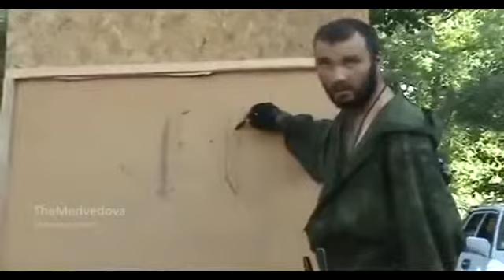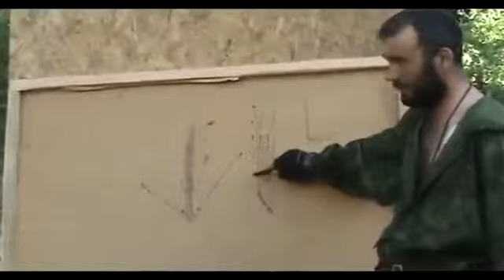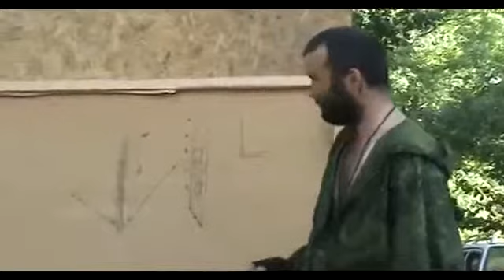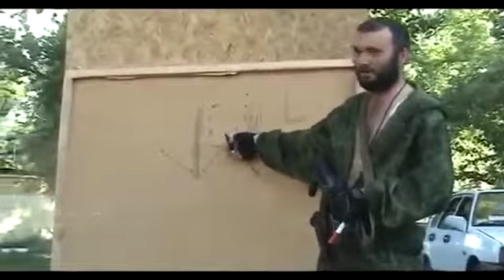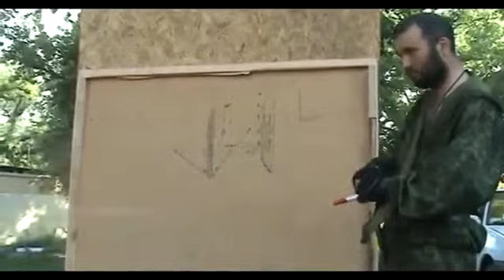Сенсация Засада Тактика ополчения ЛНР